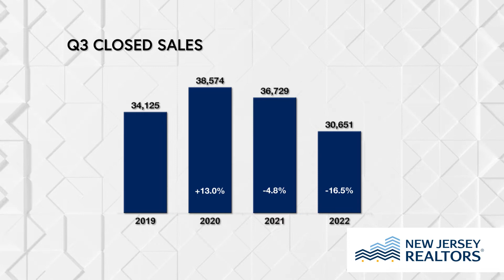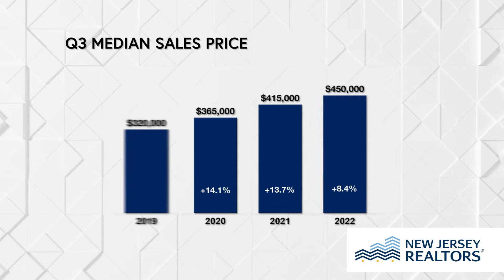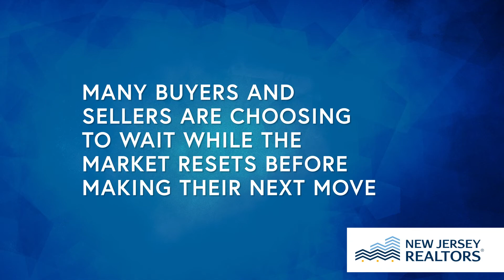2022 Q3 Skinny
The Q3 data is in and there were 84,520 closed sales year-to-date. Prices are still on the rise heading into the year, and the median sales price year-to-date is up just 8.3% year-to-date clocking in at $430,000.